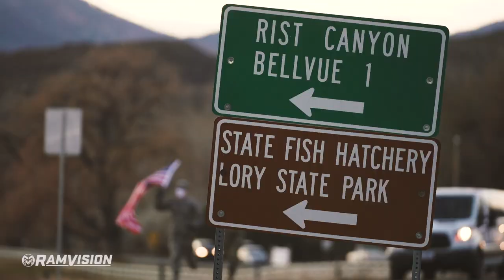Colorado State Football: Bronze Boot Run Nov. 4, 2020